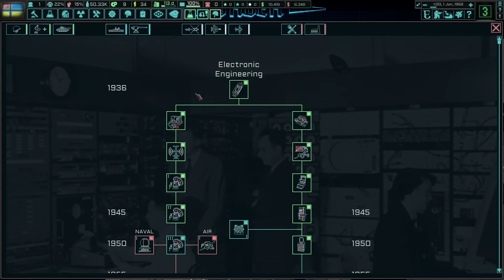Ukraine for the Ukrainians in HOI4 TNO